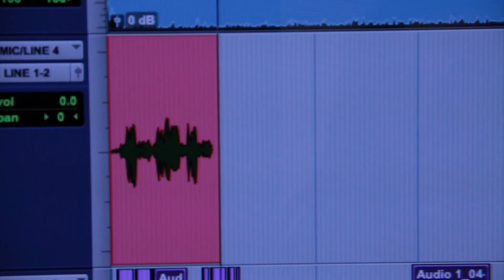Were is the love. Robert Burchell, Love Inside all of us.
Bringing peace and love to the world through  the power of words.